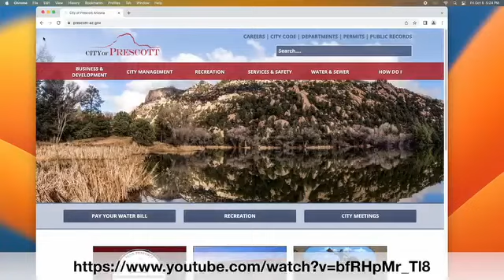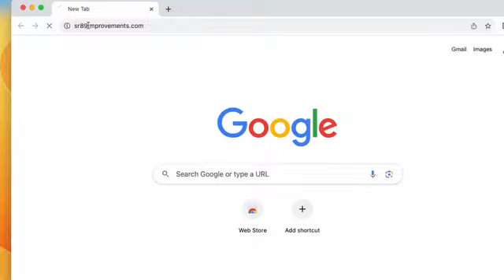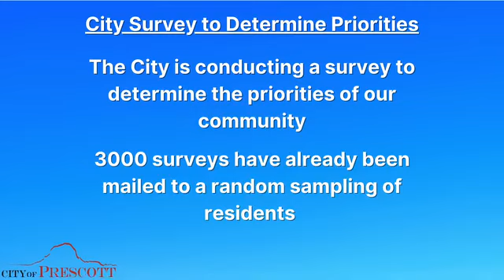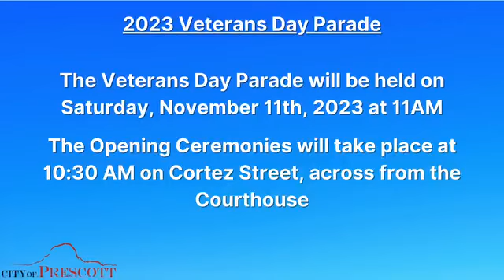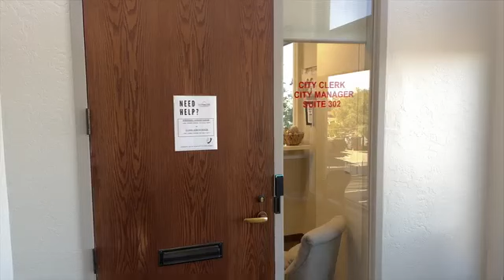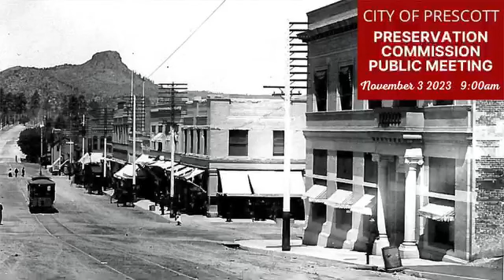Goode News on Utility Billing, SR89 Feedback, Surveys, Veterans Day Parade, and More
Hello, I’m Mayor Phil Goode with your weekly update.

- Prescott Utility billing
- SR89 Public Feedback
- Surveys
- Veterans Day Parade
- Prescott Fire Department Administration Offices
- City Meetings